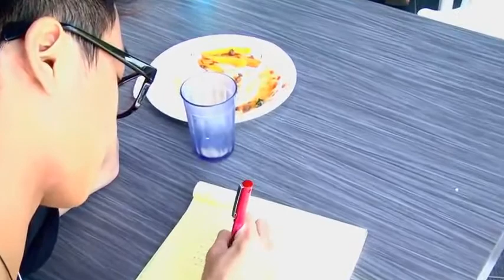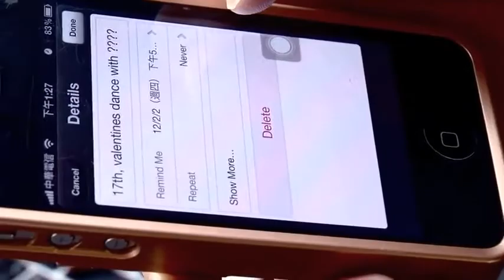Valentine's Dance Commercial: "Any Day Romance"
KAS Student Film Club presents, "Any Day Romance," a HS Valentines Dance commercial. A KAS Student Film Club production, Director of Photography Herbert Chang, iMovie Project Editor Nathan Lee, Story by Mr. Christian Choquette. Thank you to the actors and all of the extras for their awesome participation!